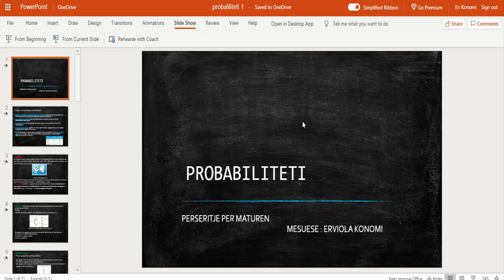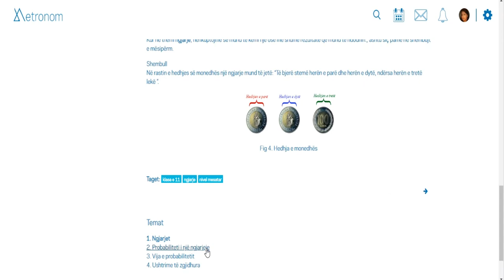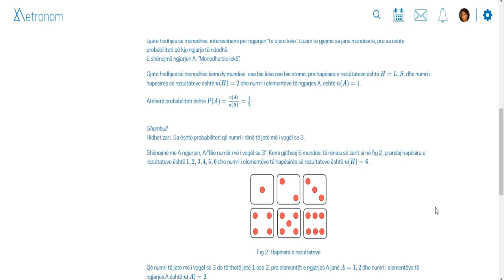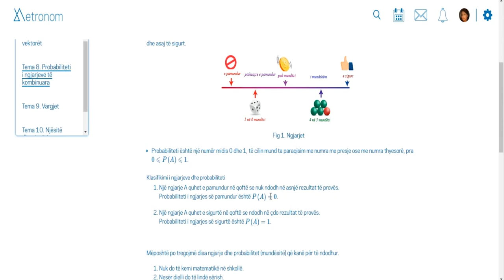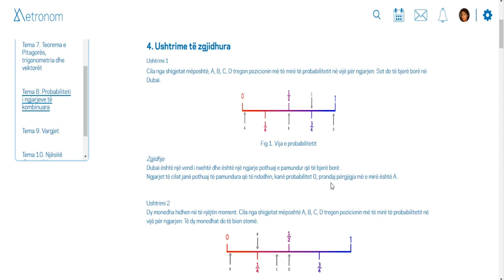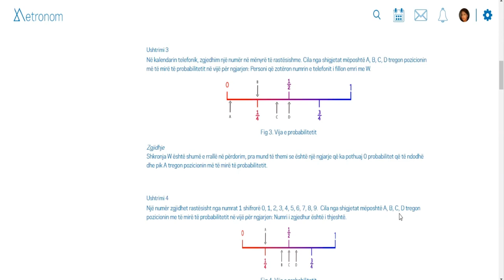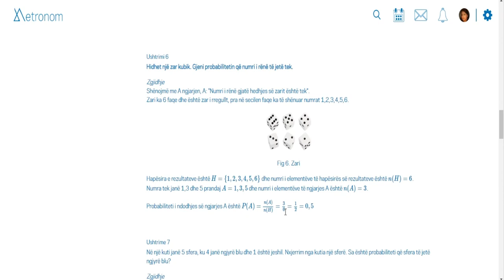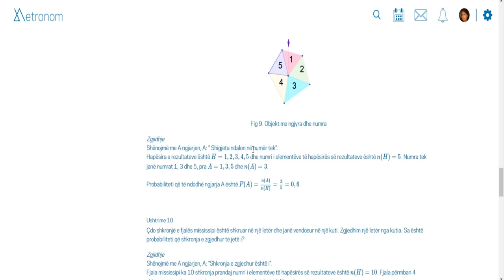Tema: Probabiliteti, përsëritje për maturën (pjesa 3) - mësuese Erviola KONOMI